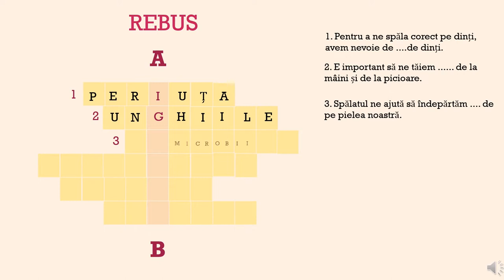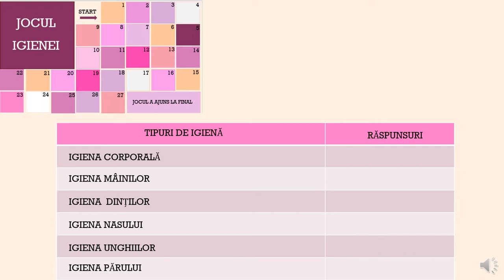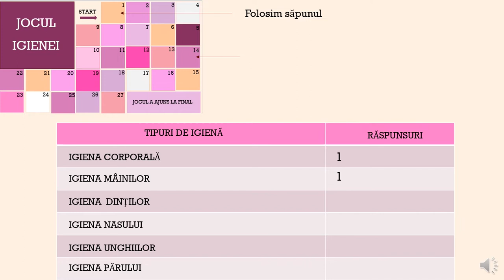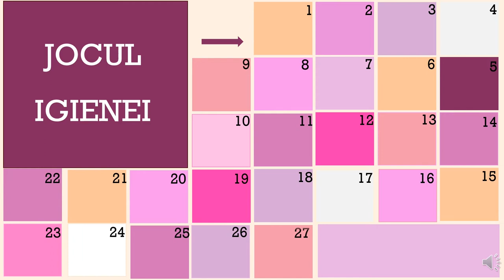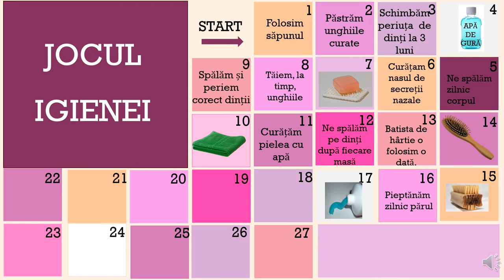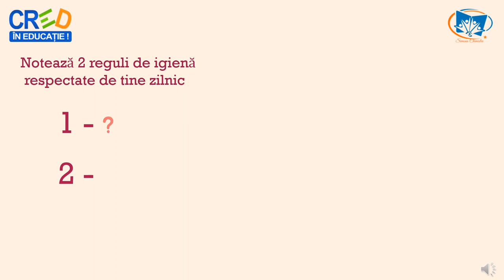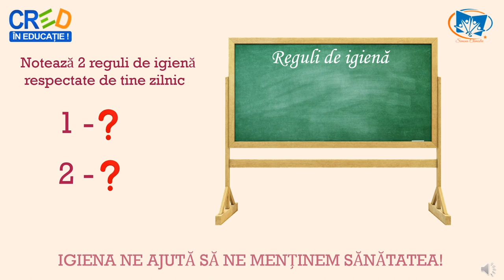Jocul igienei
Resursa propune elevilor, prin intermediul unui rebus și a unui joc, consolidarea cunoștințelor despre igienă și necesitatea respectării regulilor pentru păstrarea diferitelor tipuri de igienă.
Scopul resursei:
Conștientizarea de către elevi a faptului că respectarea fiecărei reguli privind menținerea igienei personale este importantă pentru păstrarea sănătății.
Rezultate așteptate:
Recunoașterea obiectelor și afirmațiilor potrivite păstrării diferitelor tipuri de igienă
Verificarea corectitudinii informațiilor notate în timpul jocului
Prezentarea unor reguli de igienă personală
Intocmirea unei liste la nivelul clasei cu reguli de igienă
Prin utilizarea acestei resurse elevii vor participa la o secvență de consolidare a cunoștințelor  prin joc, iar, la final, se regăsesc întrebări a căror a căror răspuns îi ajută pe elevi să înțeleagă importanța respectării regulilor de igienă pentru menținerea sănătății